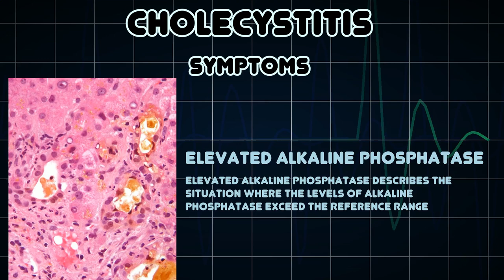Cholecystitis (Medical Condition)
Symptoms, risk factors and treatments of Cholecystitis (Medical Condition)

Cholecystitis is inflammation of the gallbladder